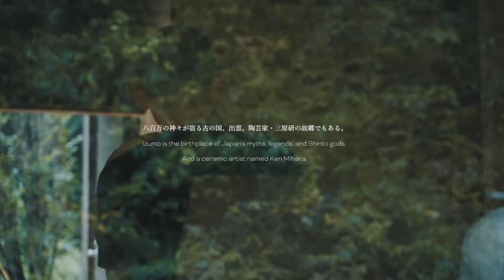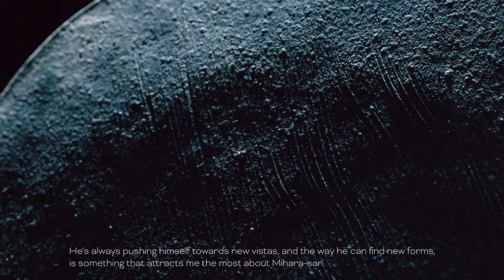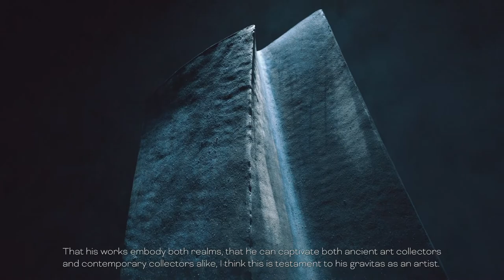KEN MIHARA PV x A Lighthouse called Kanata 三原研 PV x ア・ライトハウス・カナタ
SEI (AWAKENING)  BY KEN MIHARA
三原研　醒

Venue: A Lighthouse called Kanata
September 5th (sat) -  26th (sat), 2020
11am - 7pm, closed Sun

2020 年9 月5 日（土）- 9 月26 日（土）
11:00 - 18:00 日曜、月曜、祝日休廊
〒106-0031　東京都港区西麻布3-24-20　霞町テラス6F
ア・ライトハウス・カナタ